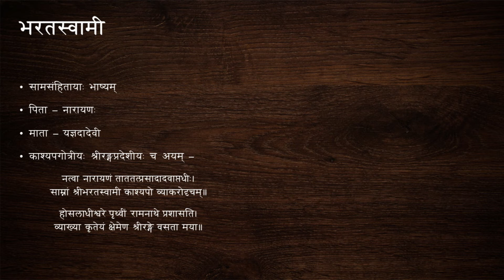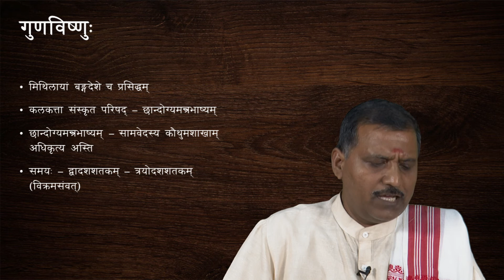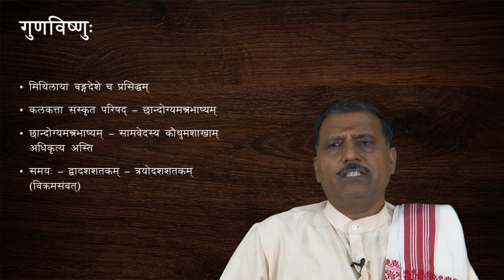Veda & Bhagavadgeeta Introduction to Samaveda Samhita V2